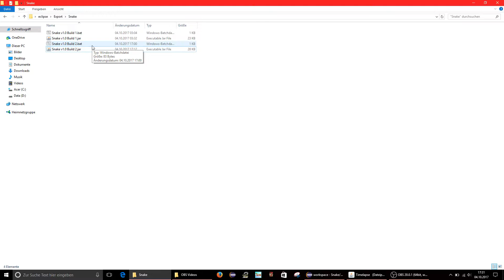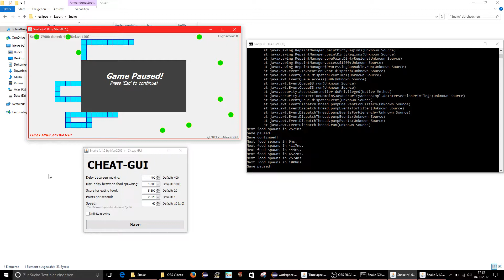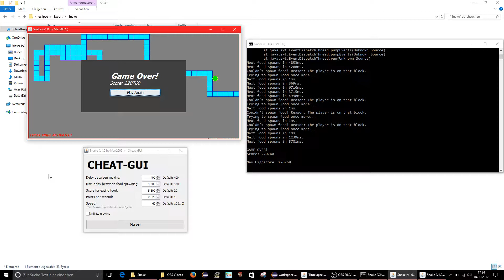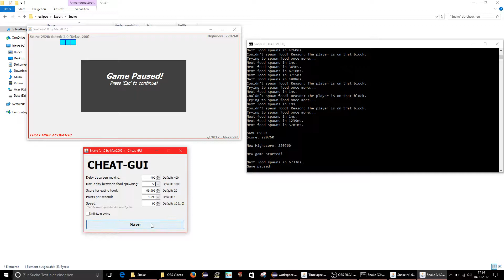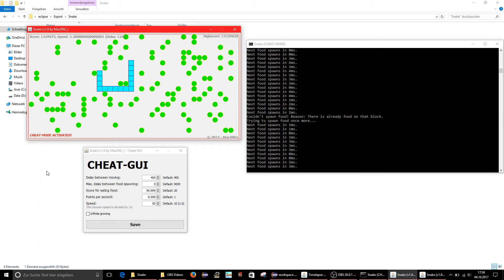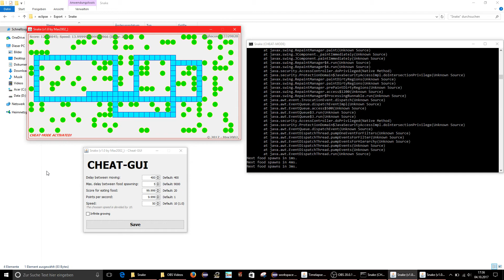Snake v1.0 Build 2 (Cheat-Mode)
Dies ist der Cheat-Modus meines kleinen Snake-Spiels.